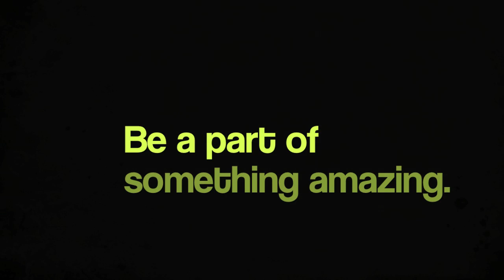La Quinta High School Blackhawk Brigade Promo Video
A short promo video for the 2010 Blackhawk Brigade Marching Band located in La Quinta, California.